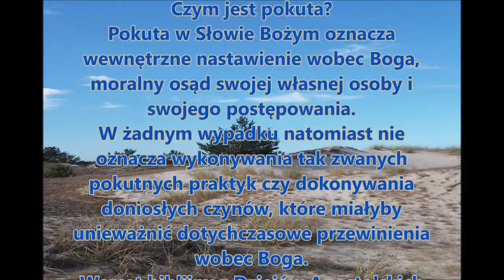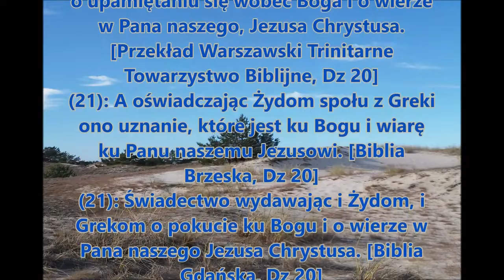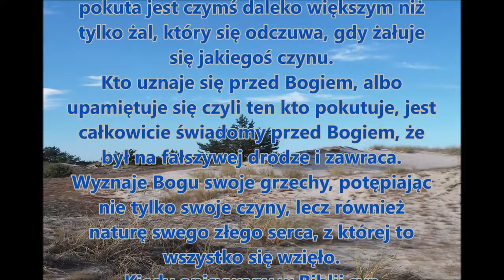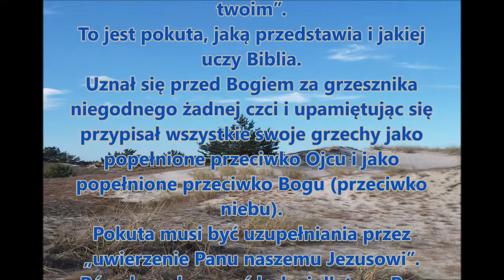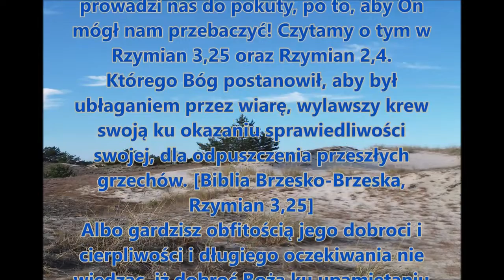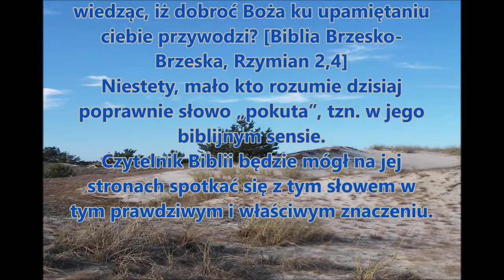Czego uczy mnie Biblia w Dziejach Apostolskich 20,22 H010 Zielone Niwy